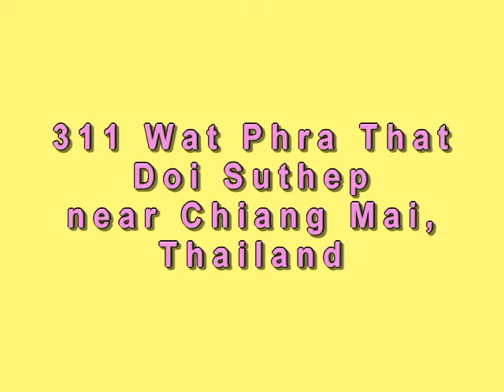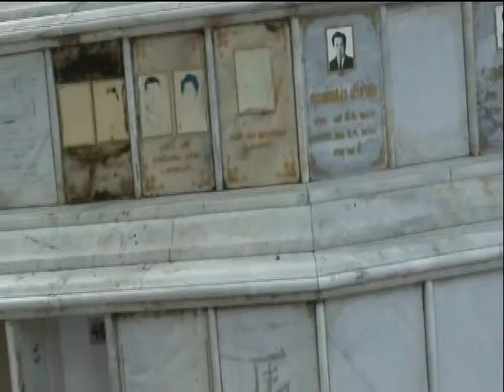11 Wat Phra That Doi Suthep, Chiang Mai, Thailand